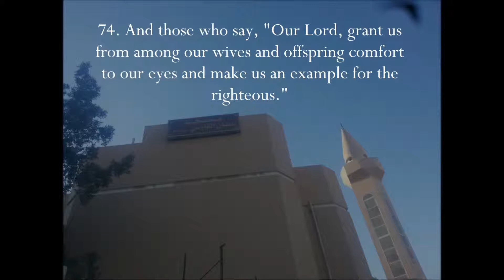حسنت مستقرّا ومقاما - من سورة الفرقان للشيخ انور القرني Peaceful recitation from Surah Furqan ᴴᴰ